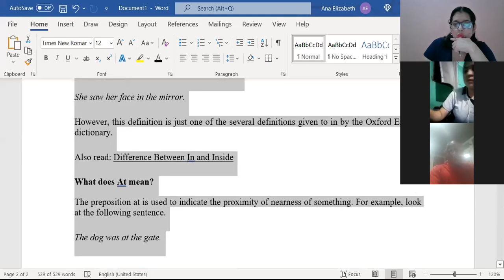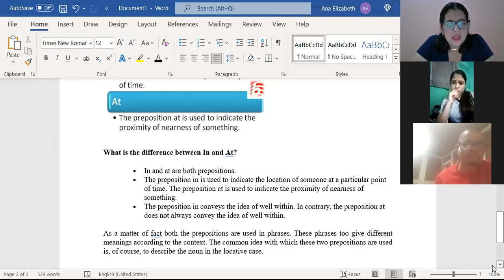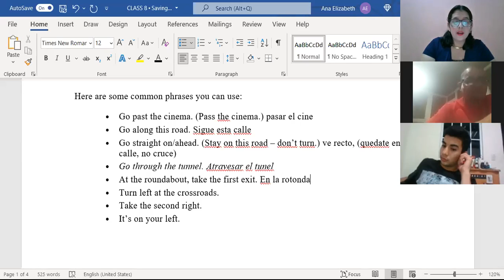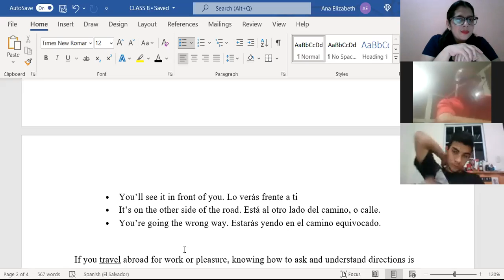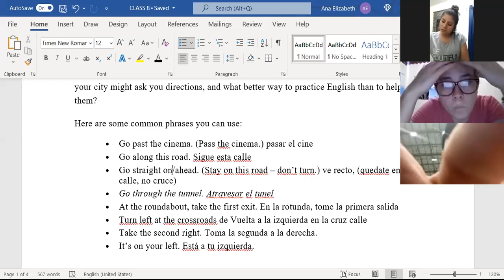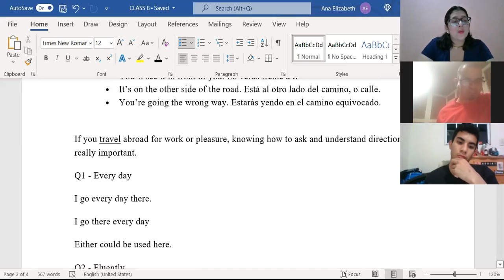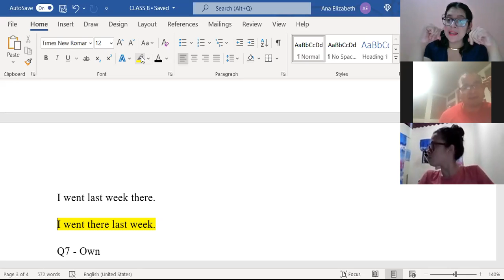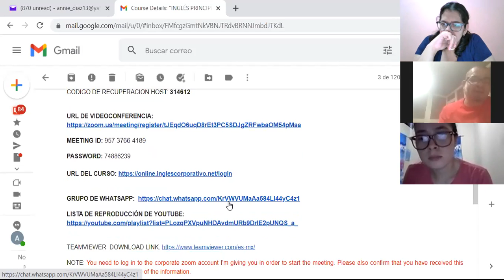Ingles Corporativo-CLASS 8-GIVING DIRECTIONS-P3-01-8-9-PM-01-22